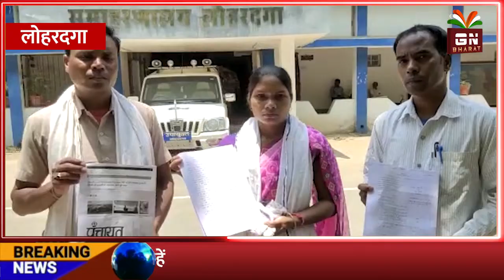Lohardaga || गलत ढंग से नामांकन रद्द करने वाले दोषियों पर कार्रवाई करें : मनिता नगेशिया